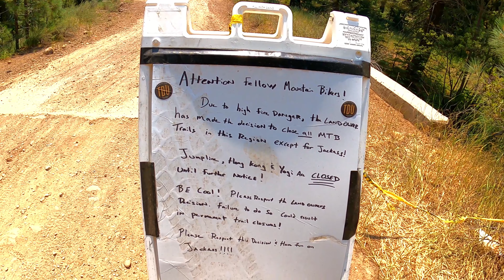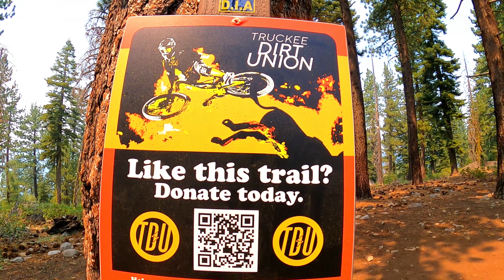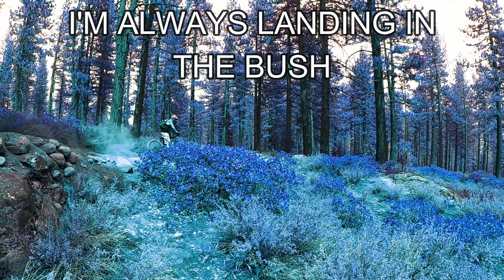JACKASS TRUCKEE CA MTB REVIEW 7-24-2021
RIDING JACKASS THIS TRAIL GREAT SUPPORT TRUCKEE DIRT UNION